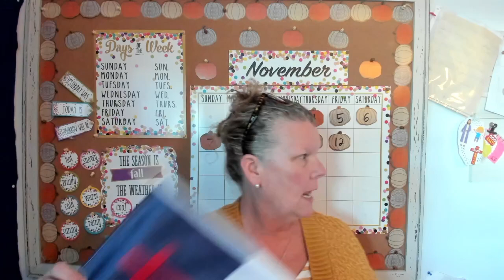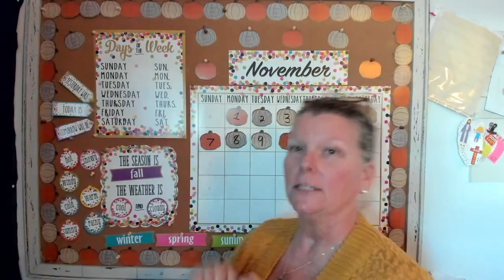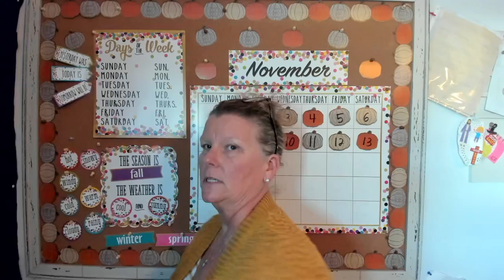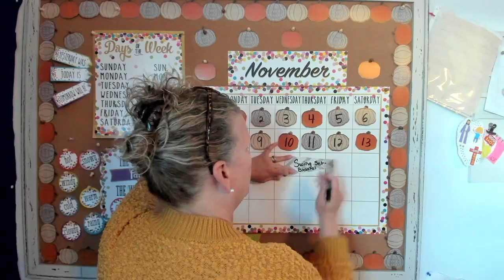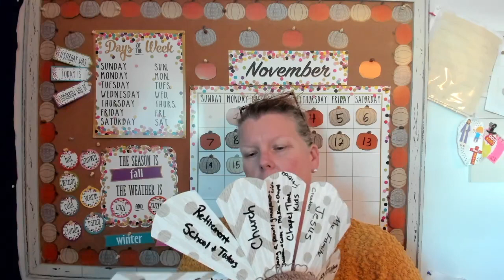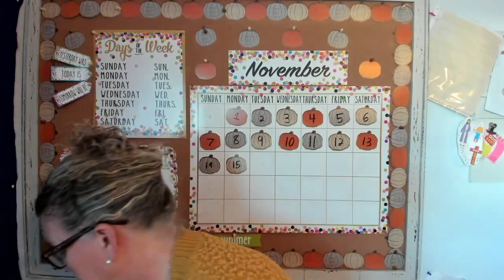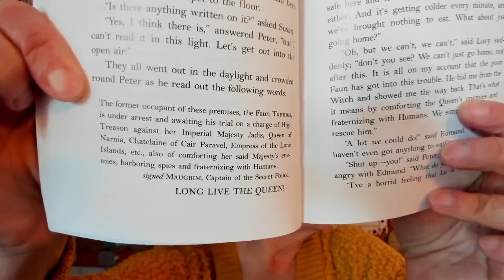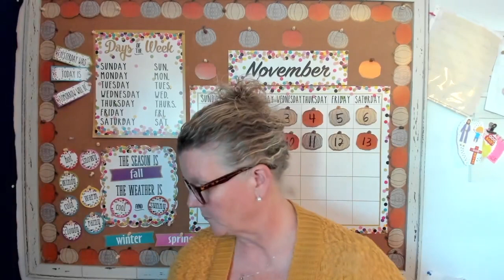Chapel Time with Miss Kim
More about Elijah today - the test of Baal - Chapter 6 in Narnia - Peter and Susan see that Lucy was right and they find that Edmund had lied.